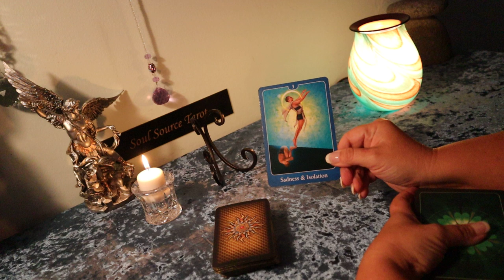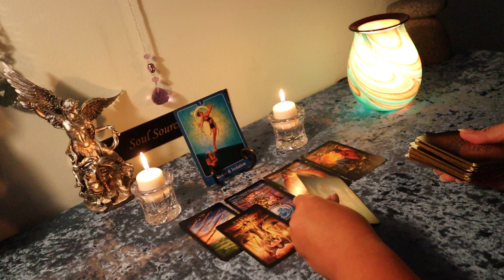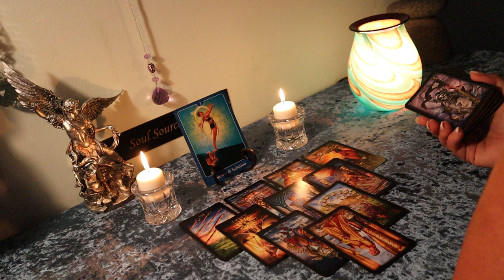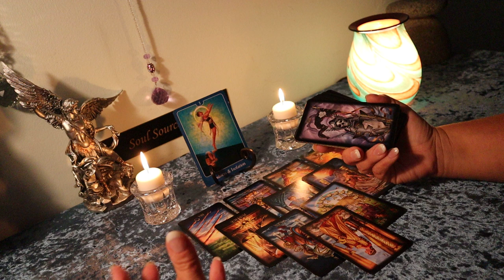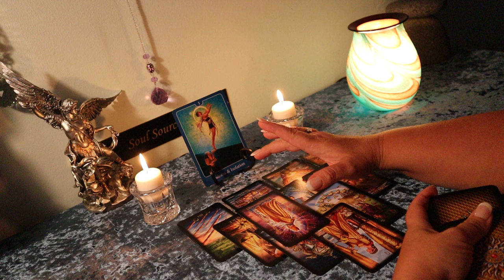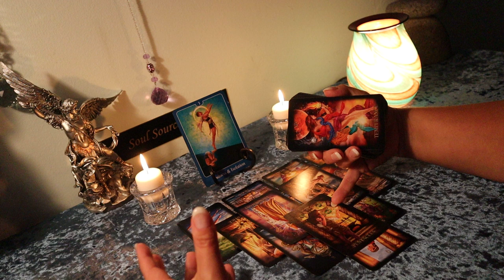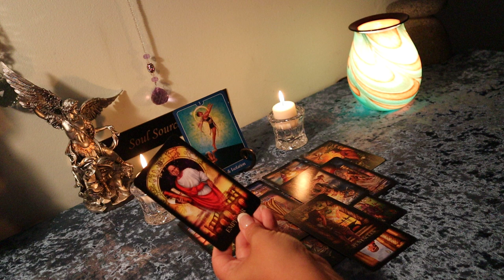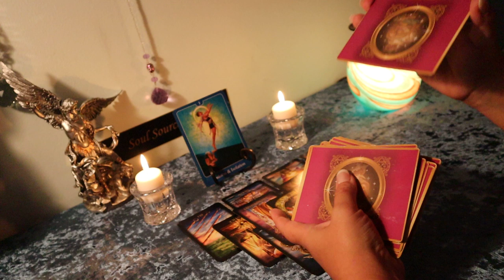The Daily Vibe...💕This is a Soulmate Connection💕 August 6 Daily Tarot Reading